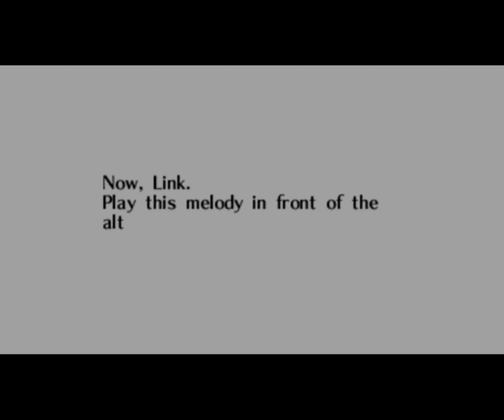Ocarina Of Time But Controlled With A Mouse! || Ice Cave Before Forest Temple?!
Let's see what fun stuff we can get away with... ~S
Links!